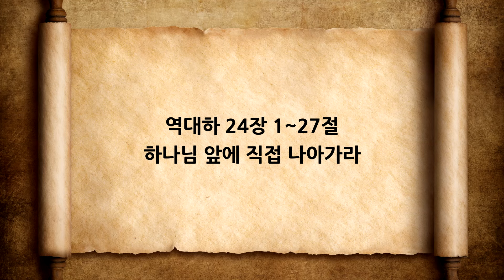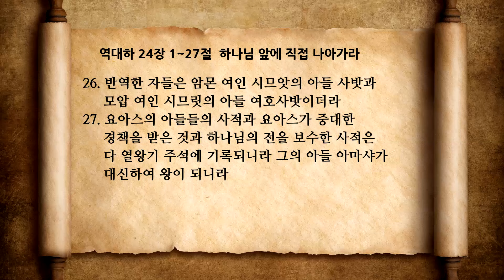역대하 24장 하나님 앞에 직접 나아가라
온타임 역대하 24장 1~27절
하나님 앞에 직접 나아가라